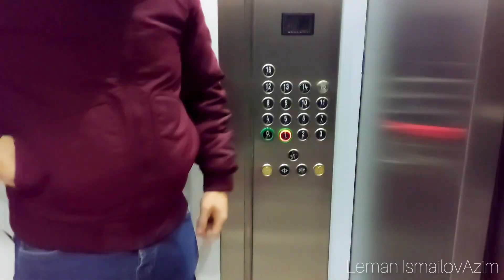VLOG | Böyük market alış verişi | Bravo market | Ev günlükleri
Mən Ləman, bu gün sizlərlə böyük market alış verişi etdik. Bravo marketdən bol bayram alış verişi oldu.

Video xoşunuza gəldisə bəyənməyi, xoşunuza gəlmədisə bəyənməmə butonuna klikləməyi ve kanalıma abunə olmağı unutmayın.